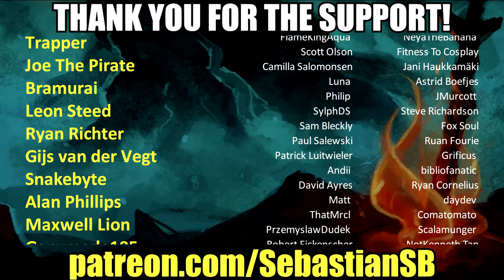Let's Play Halo: The Master Chief Collection PC Multiplayer Part 14 - Is This Bullying?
Game Features

PC Settings/Optimization: Halo: The Master Chief Collection is now optimized for PC with mouse and keyboard support, native PC features, up to 4K UHD and at least 60 FPS**. Many games in the collection will include other setting options like ultrawide support, uncapped frame rate, adaptive sync support, FOV customization and more.

Campaign: Featuring Halo: Reach, Halo: Combat Evolved Anniversary, Halo 2: Anniversary, Halo 3, Halo 3: ODST Campaign, and Halo 4, The Master Chief Collection offers players their own exciting journey through the epic saga. Starting with the incredible bravery of Noble Six in Halo: Reach and ending with the rise of a new enemy in Halo 4, the games will release in order of the fictional story. When complete, the Master Chief’s saga will total 67 campaign missions.

Multiplayer: Each game released into The Master Chief Collection brings its own multiplayer maps, modes and game types. When finished, the collection will have the most diverse and expansive Halo multiplayer experience to date, with more than 120 multiplayer maps.

Halo Insider Program: The Halo Insider Program is the best way for Halo fans and community members to partner with 343 Industries to improve our games, products, and services. Halo Insiders may have opportunities to participate in public flights of in-progress Halo releases and provide feedback to the development team. Become a Halo Insider and join us on the journey to bring the rest of the Master Chief Collection to PC in the upcoming year.

Start your Spartan Career today with the iconic Halo: Reach. Relive the revered campaign and the pivotal battle for the planet Reach as Noble team fights to save humanity’s last stronghold. Enjoy legendary multiplayer experiences with generation-defining player customization, unforgettable maps, as well as classic game modes such as Firefight; fight alone or with squad mates to survive against endless waves of enemies deploying with ever-increasing difficulty.